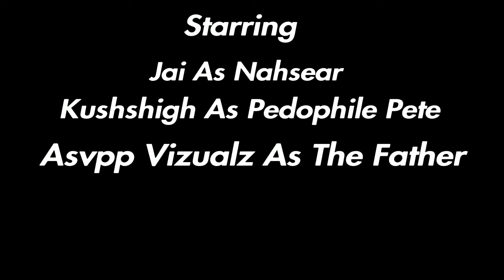GTA IN THE HOOD EP. 10🍿: Pedophile Pete🤮🤭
➜ Xbox: Sinfules

➜ PSN: Kylos--

● Video Games

(Grand Theft Auto & Red Dead Redemption)

● 6IXSIDE Clothing

● Inspirations

KasaanTv, RNG Nation, FAxCardiae, Kaemor, Offxcial Josh, DraineoTV, Hood Gaming TV, TipSinatra, WIS, Norris2x, xChaseMoney, Prettyboyfredo, Yrndj, NaDeXe, SoLLUMINATI, FlightReacts, CashNastyGaming.